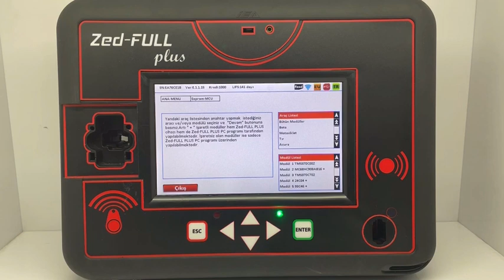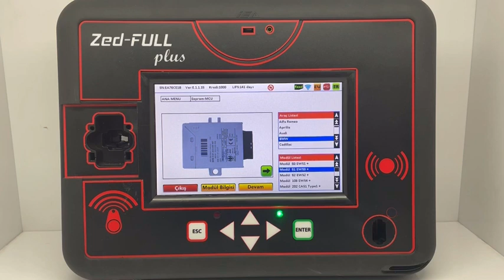👉(Eğitici videolar-9) Zed-FULL plus EPROM SİMÜLASYON.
Değerli meslektaşlarımız, bugünkü videomuzda;

👉 EPROM SİMÜLASYON menüsünü inceleyeceğiz.